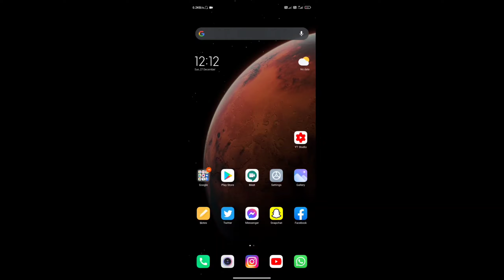there was a problem saving some changes yt studio / Pinnacle bless💀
Tabhi aapki problem solve nhi hoti...hain tell me main next video laa dunga 💙
Ytstudio # somechangeproblem